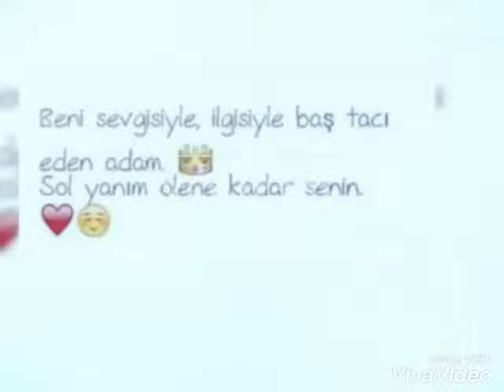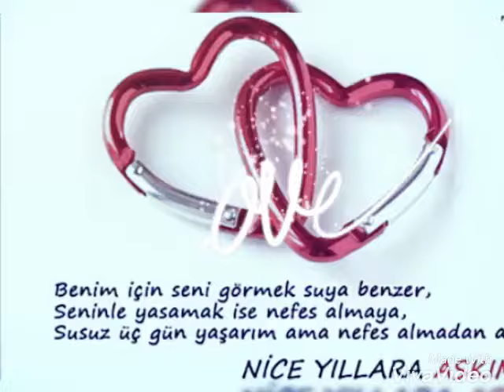Evlilik yıl dönümü şarkısı ile videosu YouTube